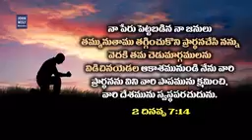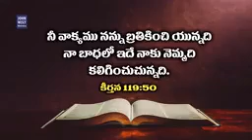Corona virus Lock Down సమయంలో క్రైస్తవులు చేయాల్సిన 5 పనులు || Dr. John Wesly Short Message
Shyam Digitalls